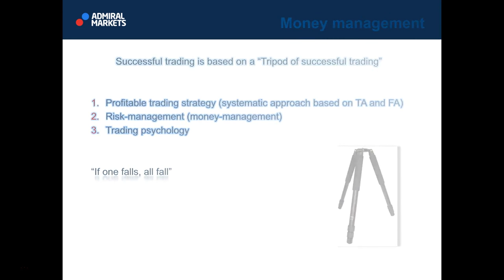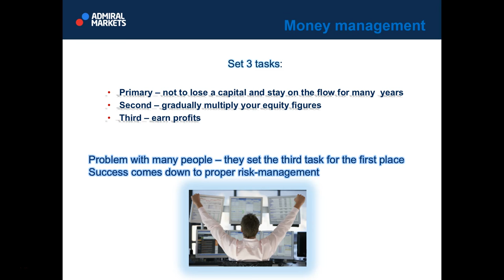Tripod of successful trading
The tripod of successful trading will explain the most important facts traders should be paying attention to BEFORE they start trading. Following these rules will save you both the money and nerves.